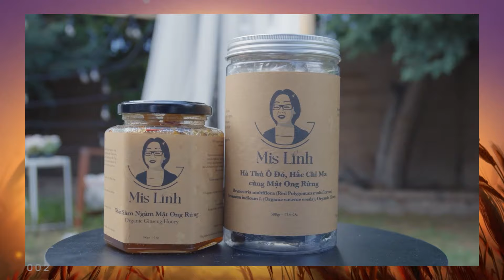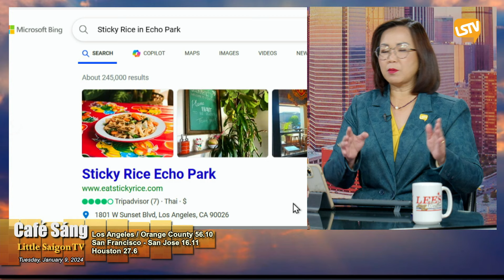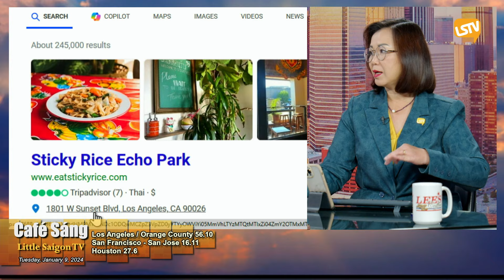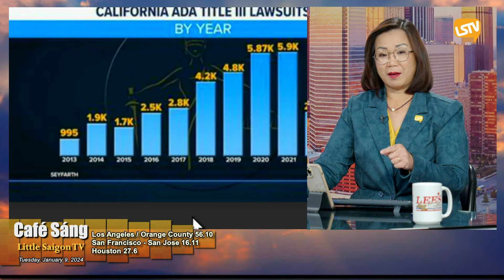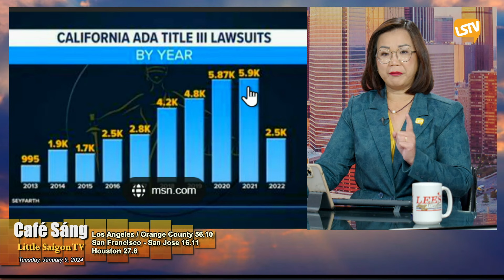Cà Phê Sáng P3 (01-09-24) 1 người khiếm thị kiện 1 loạt nhà hàng vì không đọc được website để order